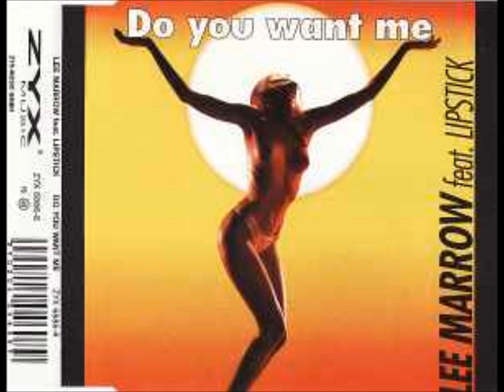Lee Marrow - Do You Want Me (1992) (EXTENDED) (HD) mp3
FLASH HOUSE